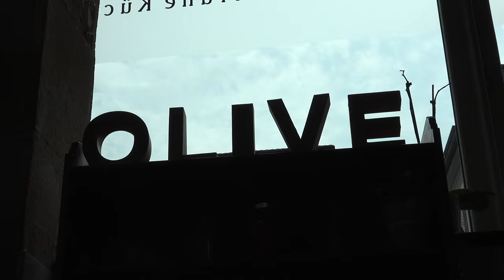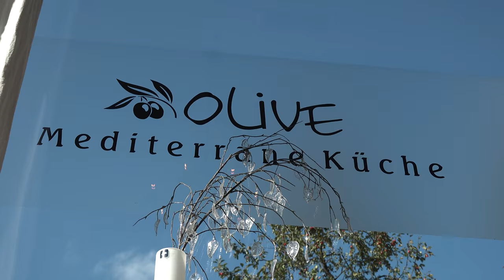4K Video Die Pizza PERFEKTvideo von Olive Solingen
Das Restaurant Olive Solingen ist schon etwas besonderes. Die kreative Umsetzung von individuellen Kundenwünschen ist einer vielen Gründen,  Olive Solingen ist nicht nur eine einfache  Pizzeria. Wenn der Team Chef während unserer Dreharbeiten( auch im Video zu sehen) eine Pizza PERFEKTvideo komponiert, ist das nicht zu hoch gegriffen. Diese Pizza findet man noch nicht auf der Karte, darum nachfragen, und überraschen lassen. Falls es mal nicht klappt,  schreibt einfach ins Gästebuch von Olive oder sendet uns eine Kontakt-Nachricht auf unserer Homepage.